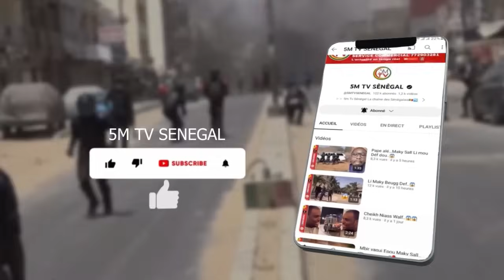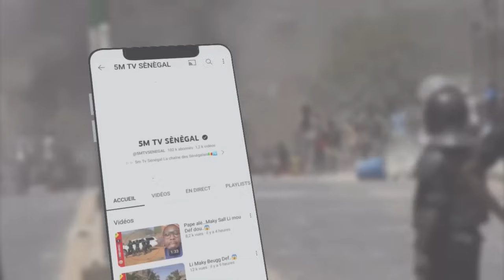MBIR XÈWO NA…😱😱